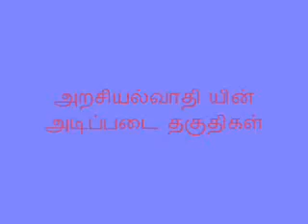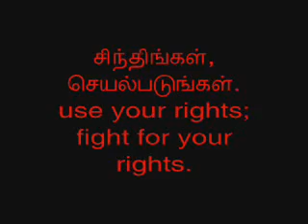civil talkies -ELECTION 11 sona college of technology,salem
this video clip is not meant to hurt anybody.